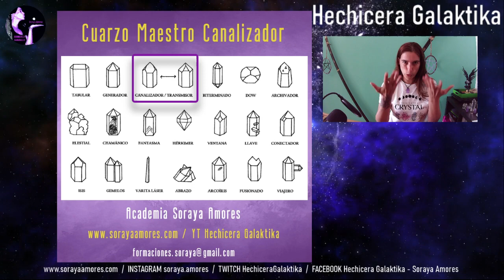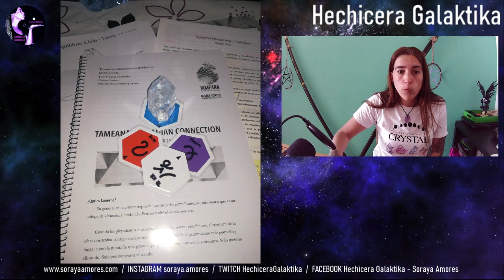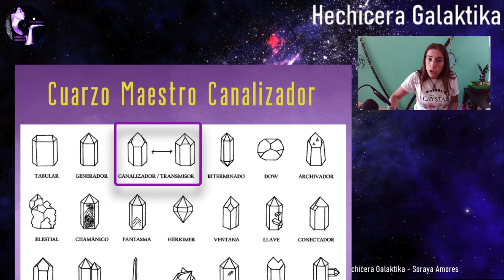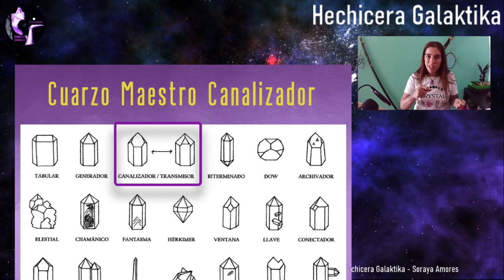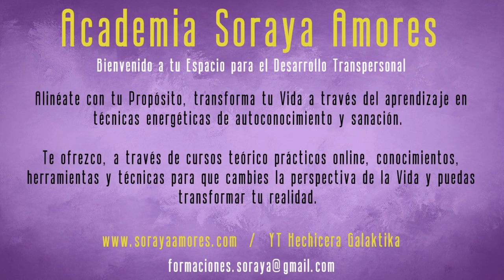TAMEANA 💎 Cuarzo Maestro | Mineral para los niveles | Juan Manuel Giordano | Medicina Natural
Tameana y los minerales para sus niveles. Aprende a escoger el mineral más apropiado para la técnica pleyadiana canalizada por Juan Manuel Giordano.

Uola soy Soraya Amores o más conocida por el mundo YouTube como Hechicera Galaktika 👾

Mi objetivo es guiarte y motivarte en tu progreso evolutivo a través de vídeos y formaciones de autoconocimiento y autoayuda.

Gracias por compartir y ver los anuncios 📺, es GRATIS para ti y a mí me ayuda a poder vivir de mi Dharma a través de YouTube.

 ▬▬▬▬▬▬▬▬▬ MIS CURSOS A DISTANCIA ▬▬▬▬▬▬▬▬▬

▬▬▬▬▬▬▬▬ CURSO PRESENCIAL Y ONLINE ▬▬▬▬▬▬▬▬

▬▬▬▬▬▬▬▬ CURSO ONLINE VISIÓN AURAL ▬▬▬▬▬▬▬▬